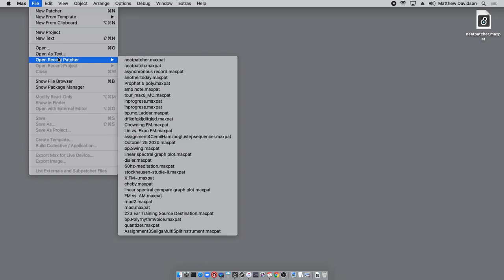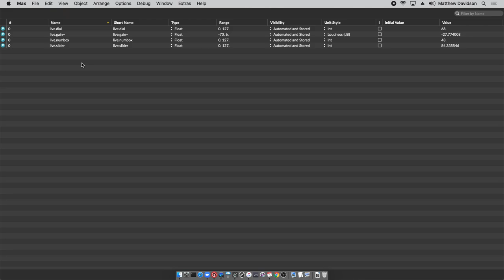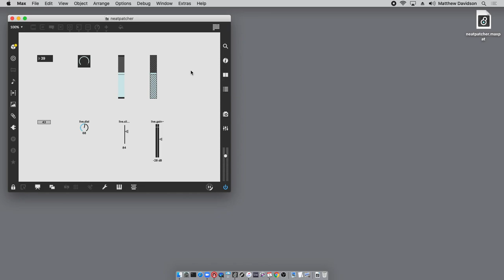How to get Max to remember parameter values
How do you get the snapshots system to remember the position of all your buttons and sliders.